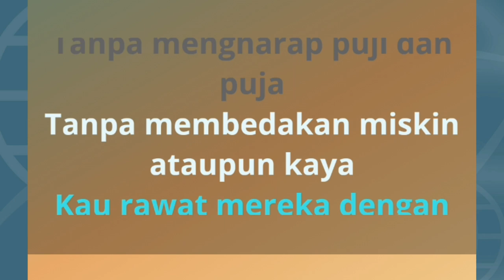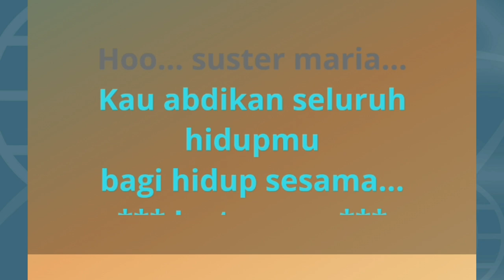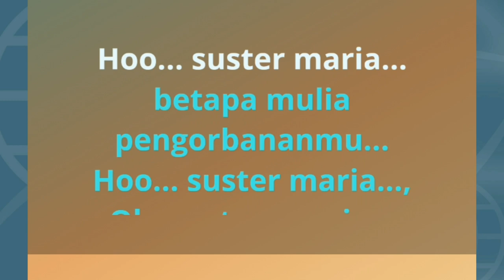MUSIK KARAOKE LAGU LAWAS SUSTER MARIA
lagu ini di populerkan oleh ari wibowo, channel kami mengunggah musik tanpa vokal untuk hiburan yang suka berkaraoke suster maria ariewibowobillbord musik karaoke

 Lirik lagu tertera di video dengan teks bergerak, dan akan memudahkan kalian semua untuk menyanyi dengan memakai musik di saluran ini

Judul; suster maria ( lagu pop 80an )
Edting video; admin Televisi kampung